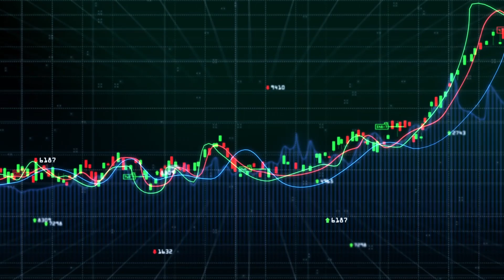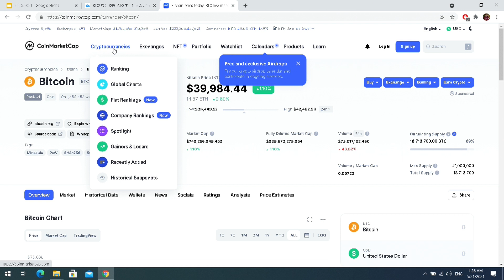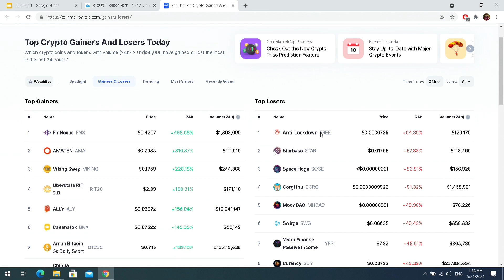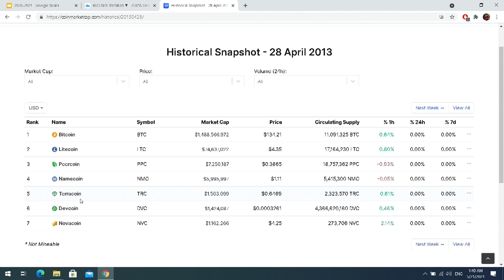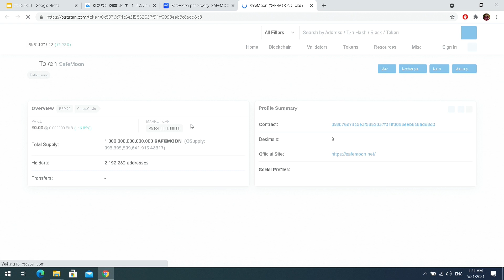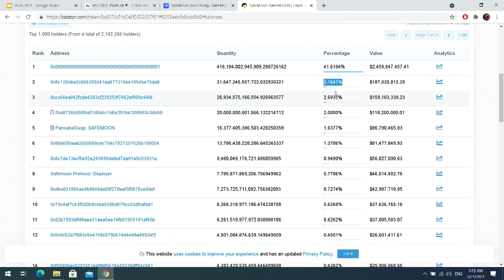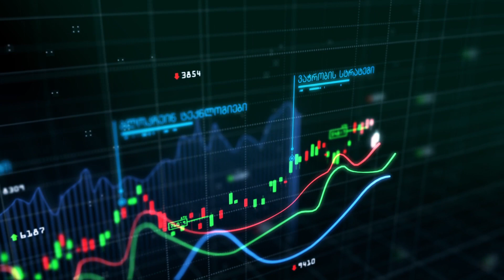კრიპტო ბაზარი - როგორ დავიწყოთ ვაჭრობა coinmarketcap.com ის დახმარებით (გზამკვლევი დამწყებთათვის)